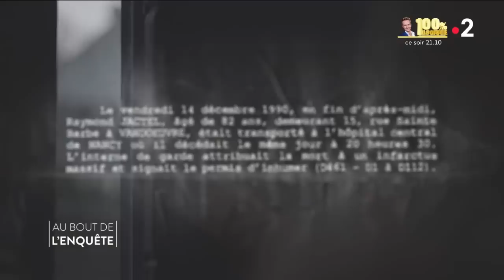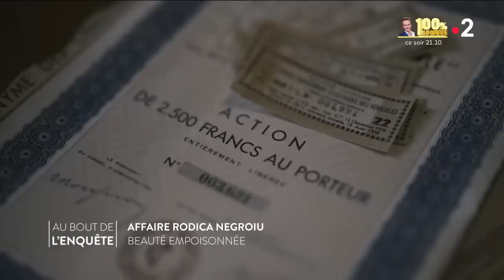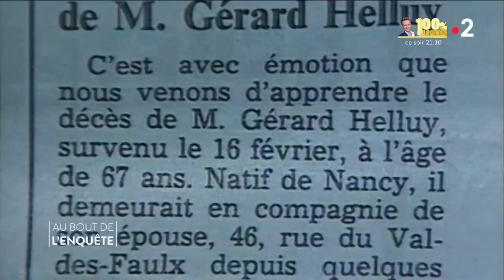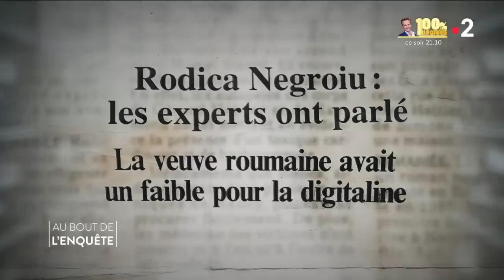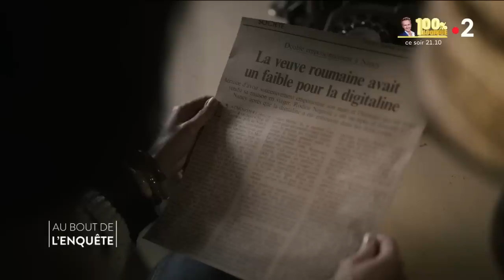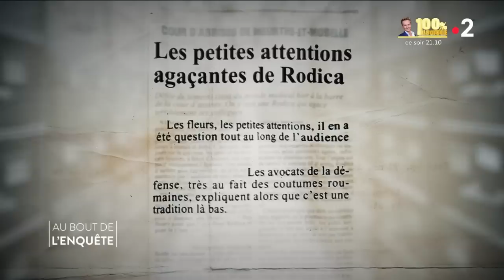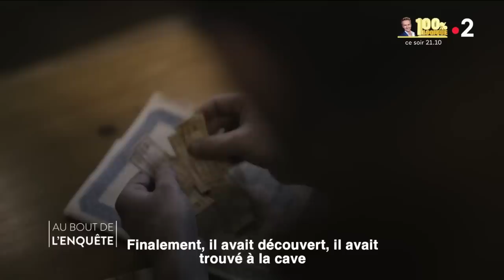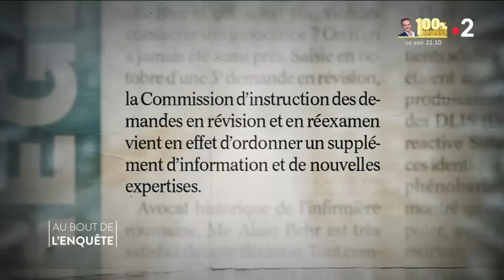Intégrale L'Affaire Rodica Negroiu, beauté empoisonnée - Au bout de l'enquête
Quand Raymond Jactel, 82 ans, meurt d’une crise cardiaque en décembre 1990, personne ne s’étonne. Quand ses proches s’aperçoivent que son héritage revient à une parfaite inconnue, qui a déjà perdu son mari dans des circonstances douteuses, l’affaire devient beaucoup plus louche…
Cette femme à la beauté hypnotique cache-t-elle une meurtrière cupide, comme le pensent certains ? L’enquête, qui mobilisera les policiers pendant deux ans, va plonger dans la vie d’une personnalité insaisissable, aussi complexe qu’inquiétante.